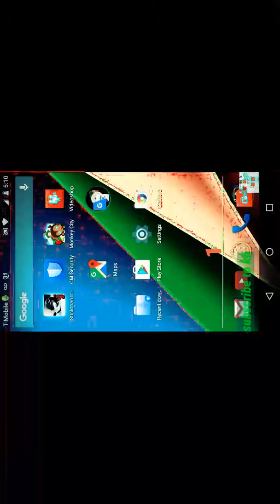Let's play a hockey game